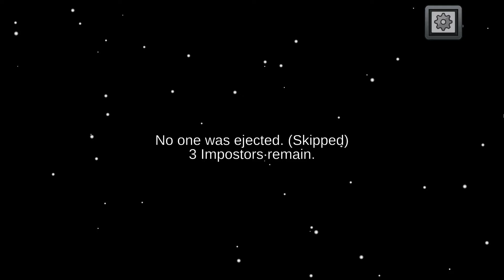Among Us - Deadly Trio - Full The Skeld 3 Impostors Gameplay - No Commentary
Mausser Gameplay
Game: Among Us
Impostor gameplay
Among Us - Deadly Trio - Full The Skeld 3 Impostors Gameplay
Gameplay
No commentary
[1080p60FPS]

 / mausser14
 / mausser.maus.  .
 / mausser-gami.  .

SYSTEM REQUIREMENTS
MINIMUM:
OS: Windows 7 SP1+
Processor: SSE2 instruction set support
Memory: 1 GB RAM
DirectX: Version 10
Storage: 250 MB available space